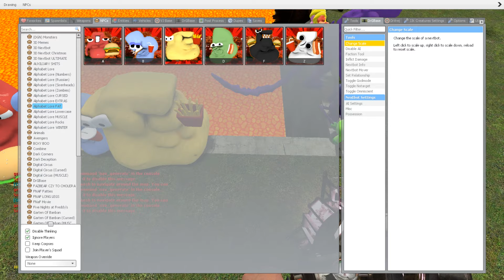DESTROY CATNAP POPPY PLAYTIME CHAPTER DIGITAL CIRCUS CHOLERA FREDDY FAZBEAR in BIG LAVA HOLE - GMod